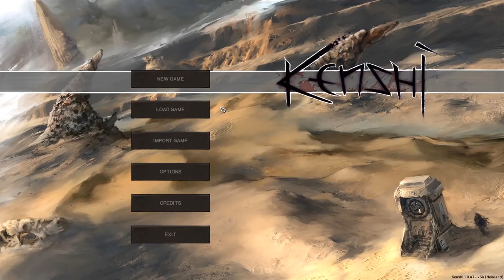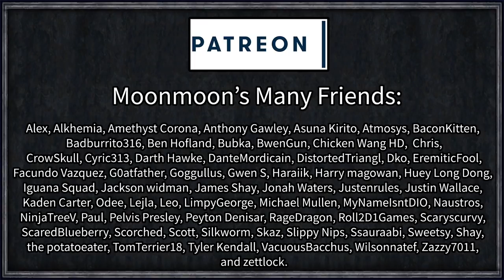Let's Play Kenshi #1 - Meathead Dreams of Ninjas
Kenshi is a game. Computer code executes and gives feedback to a user that can manipulate it via a graphical user interface. Fun is had.  We all laugh, but it doesn't help. The loneliness seems in more, and more. No matter how much time and money you spent, the loneliness grows more until eventually, you can't deafen it out.

But by then its already a habit.

Video games become a daily ritual, a worship of the crippling isolation you have in your heart. You are content - not fulfilled, not satisfied with your video games, just content. Content to waste away the time between now and the end of your mortal life.

Basically, I don't know what this game is about. I don't get it.

=== Mod Info ===

SEND ME MODS YOU FOOL

=== Links ===